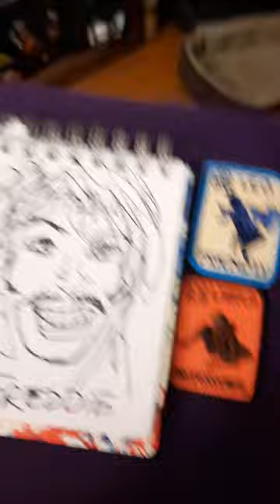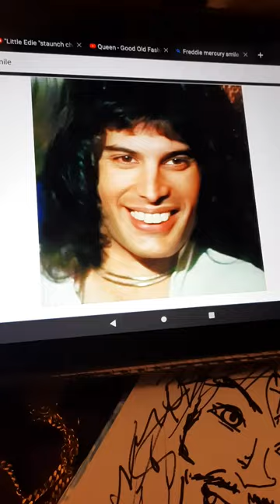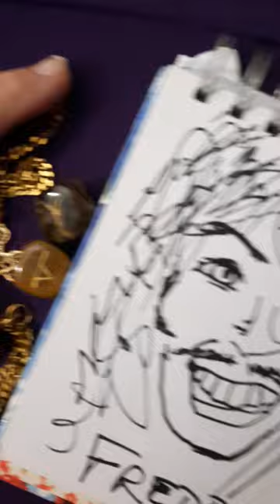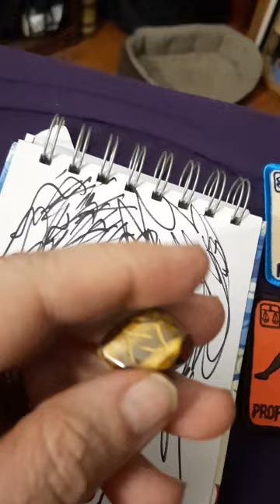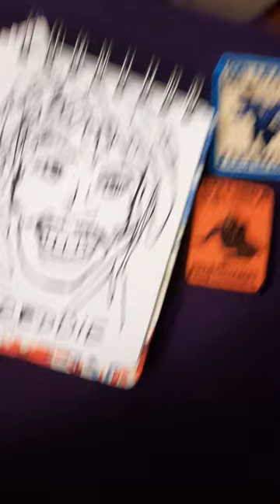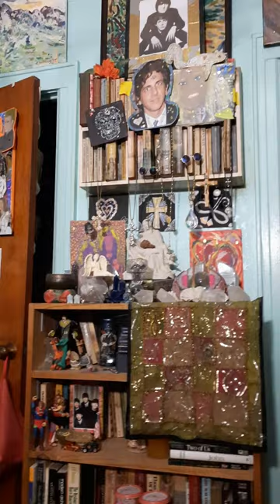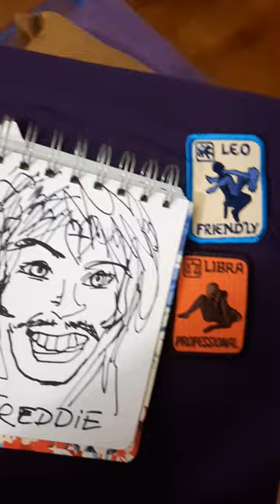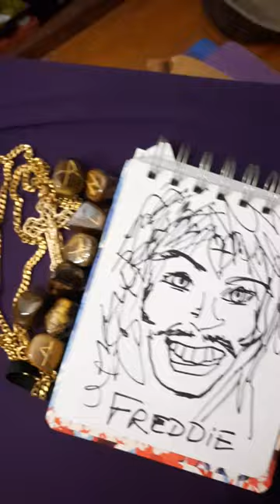LOVER BOY @FreddieMercury IS BACK INNA HOUSE 4 EXCLUSIVE MERCURY RETROGRADE TWIN FLAME ❤️‍🔥REPORT